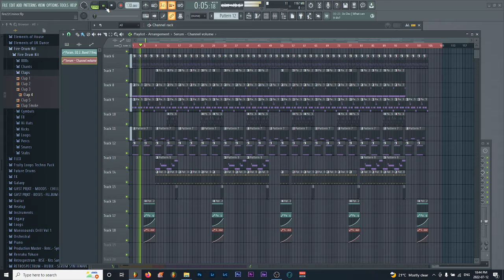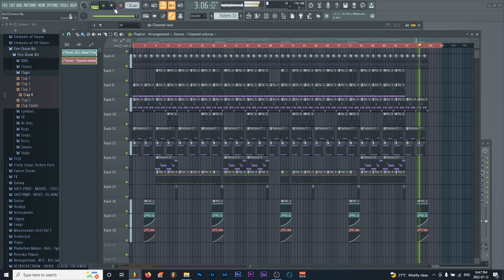AHH -🔥 FIRE Beat NEW Trap Style🔥